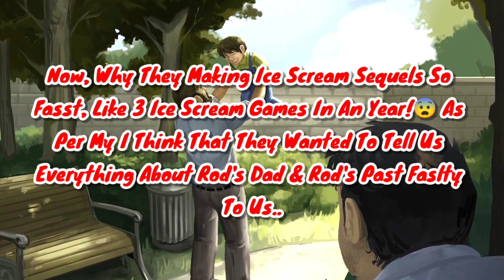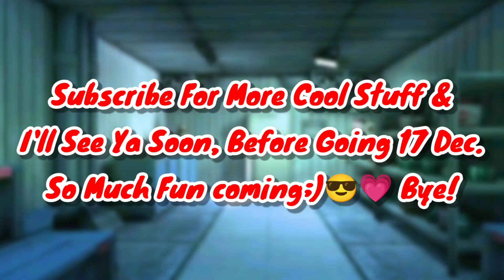How & Why ICE SCREAM 6 Coming So EARLY?!! | Ice Scream 6 Official Trailer | Keplerians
Topic:-

1.)Ice Scream 6 New Leaks

2.)Ice Scream 6 Leaked Gameplay

3.)Ice Scream 6 Intro Scene

4.)Ice Scream 6 Fanmade Trailer

5.)Ice Scream 6 Full Gameplay

6.)Keplerians Ice Scream 6

★My SocialA/C's★

❤️Thanks-For-Watching💙

:::"Also Follow cloudygaming"